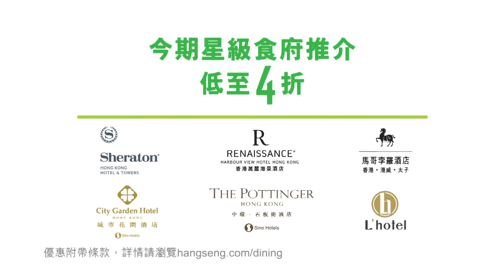[香港廣告](2018)恒生信用卡 星級美饌優惠(16：9) [HD]